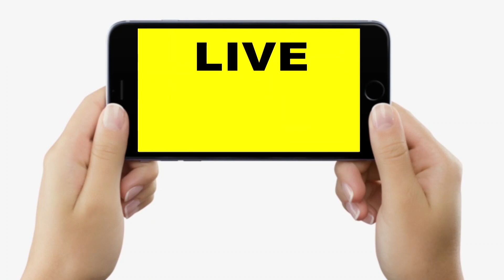Bihar Vidhan Sabha की कार्यवाही शुरू होते ही, Agnipath को लेकर विपक्ष ने कर दिया हंगामा, फिर...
Bihar Vidhan Sabha की कार्यवाही शुरू होते ही, Agnipath को लेकर विपक्ष ने कर दिया हंगामा, फिर...| Bihar News | LiveCities